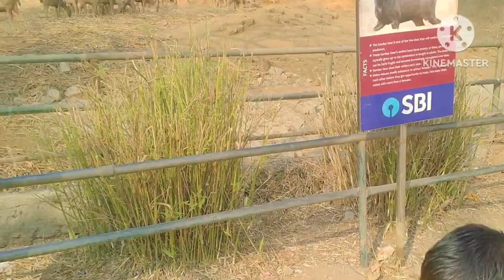Guwahati || siriakhana Joo naybay